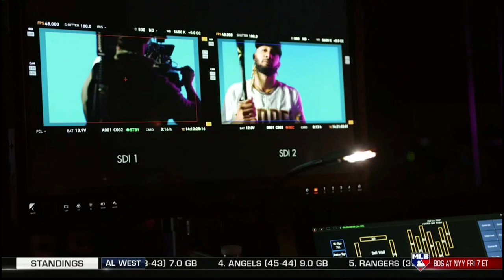MLB Network’s Fernando Tatis Jr. Documentary Strikes The Right Tone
New MLB Network Presents Documentary Presented by Gatorade Features an In-Depth Look at Fernando Tatis Jr.’s Rise to Being One of the Most Talented and Exciting Athletes in Sports.